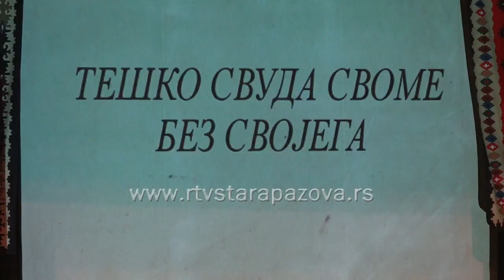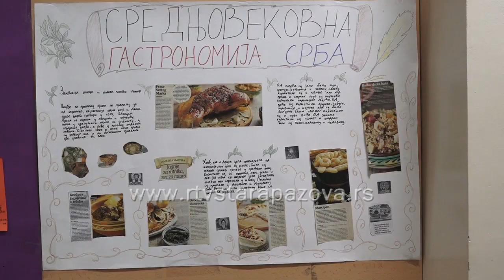Teško svuda svome bez svojega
Učenici petog razreda Osnovne škole Nikola Tesla u Novim Banovcima i Vere Miščević iz Belegiša udružili su znanje iz nekoliko predmeta i zajedno  realizovali projekat  u kome su obradili temu Srbija iz doba Nemanjića  i narodne epske pesme pretkosovskog ciklusa. Spremili su pozorišnu predstavu, recital i izložbu.